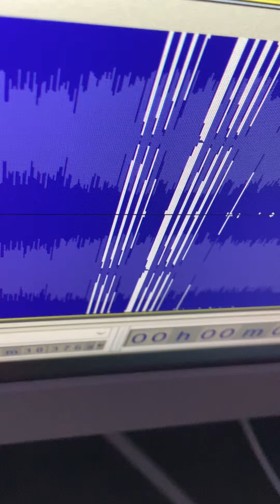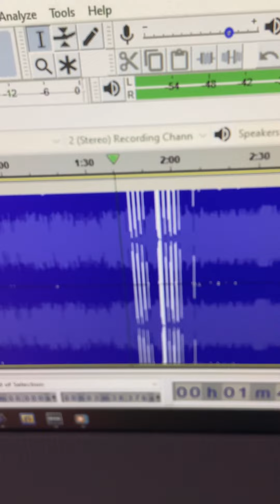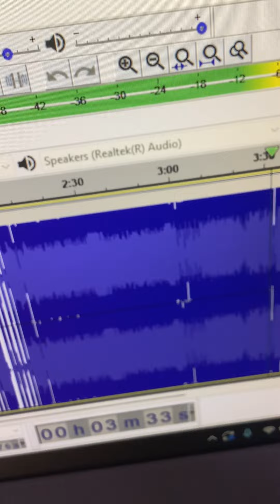Super Mario - Game in Green Lowers